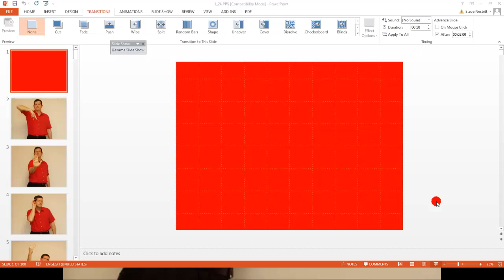PPOINT1 24B SPANISH